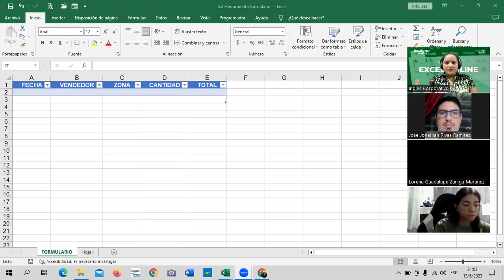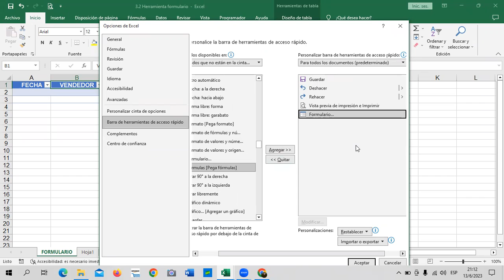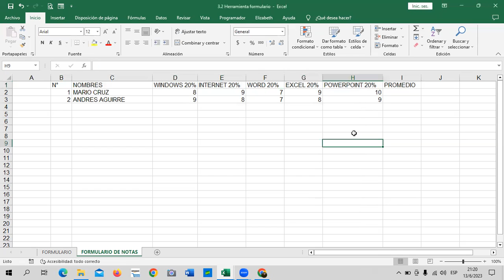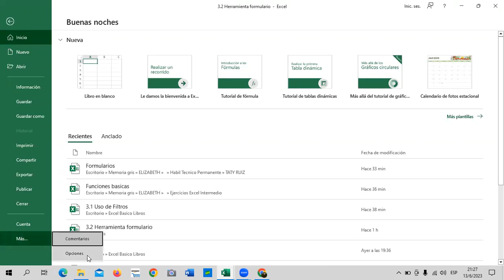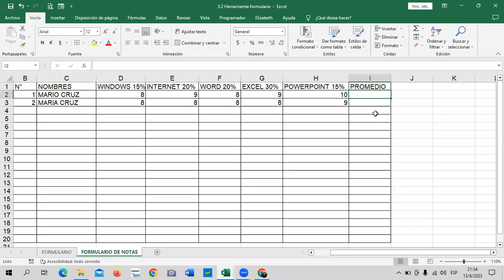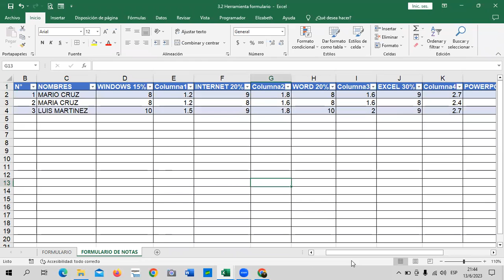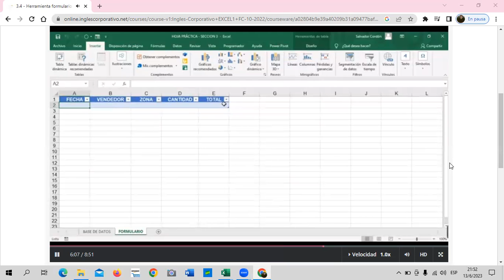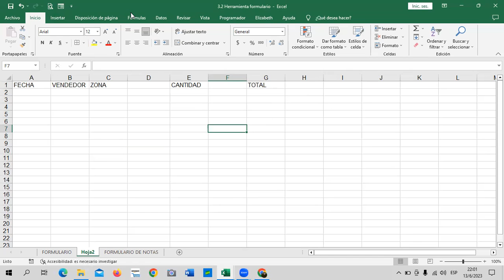Sesión 10 - 13/06/2023 - Guillén – Formulario de Datos.